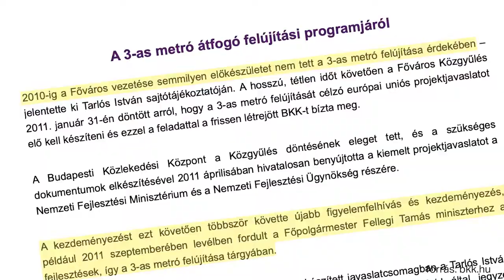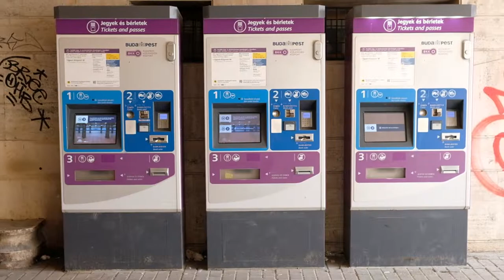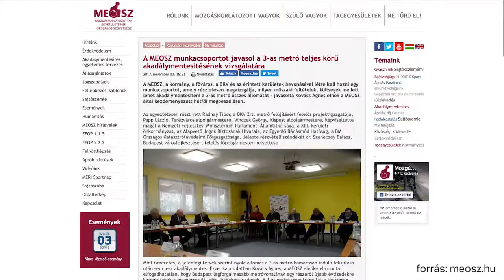Bejártuk a hármas metrót!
Másfél év felújítás után végre elkészült a hármas metró északi szakaszának a felújítása.